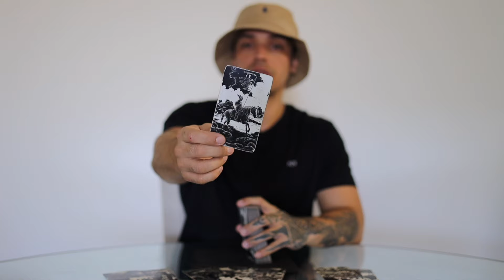LEO: A BRUISED EGO MAY LEAD TO FURTHER DISCORD | JUNE 17-23 TAROT READING